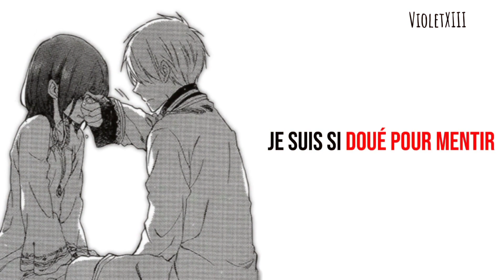Nightore - Family Line (Conan Gray ) Traduction française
This song hit me so hard, this is so relatable for me.

" How could you hurt a little kid?
I can't forget, I can't forgive you
'Cause now I'm scared that everyone I love will leave me "

" I was a KID but I wasn't clueless
(Someone who loves you wouldn't do this) "